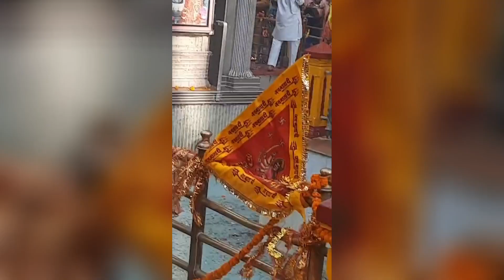singh bhawani Durga mandir kashmir !! 🙏🙏 PANI Ka bich me yah mandir Jyasth aastami ke din yahan